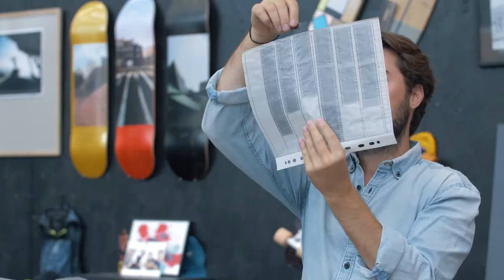FRED MACIEJEWSKI, Image leader chez Oxelo - Decathlon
Etre image leader ça consiste en quoi ?
Nous avons suivi Frédéric Maciejewski au sein de Oxelo chez Decathlon pour comprendre son métier.